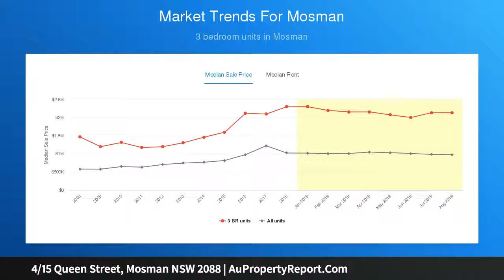4/15 Queen Street, Mosman NSW 2088 | AuPropertyReport.Com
4/15 Queen Street, Mosman NSW 2088
Property Type: apartment
Bedrooms: 2
Bathrooms: 2
Car Space: 1
Spacious Apartment, Impressive Views! OPEN SAT 12.15PM - 12.45PM